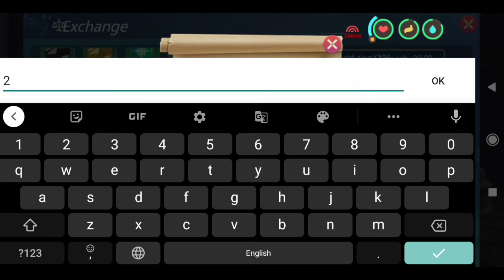Truffle hunt + location | UTOPIA ORIGIN | Tunder Wolf Gaming | #10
In this video I will show you Truffle location.

Music 🎵🎶 used:
Musician: @iksonmusic